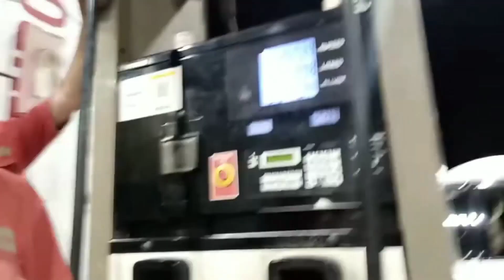Jashan Mola Abbas a.s At Malir | 4 Shaban Jashan Mola Abbas a.s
jashan 4 shaban,4 shaban
jashan mola abbas a.s
4 shaban jashan
4 shaban wiladat mola ghazi abbas
4 shaban fazail mola hussain a.s and mola abbas a.s
4 shahban jashan e mola abbas a.s
allama asif raza alvi 2019 jashan 4 shaban zahoor e mola abbas a.s,allama asif alvi jashan mola abbas a.s
4 shaban jashan e zahoor mola abbas a.s 2020
4 shaban jashan e mola abbas a.s | new qaseeda 2020
allama asif alvi 2019 jashan 4 shaban,mola abbas
jashan
4 shaban jashan
jashan e wiladat mola ghazi abbas a.s
wiladat mola abbas
mola abbas
mola abbas jashan
hazrat abbas
jashan mola abbas
jashan e mola abbas
mola abbas a.s
jashan maula abbas
jashan mola ghazi abbas
abbas
jashan mola ali
jashan hazrat abbas
4 shaban jashan zahoor mola abbasjashan e wiladat ghazi abbas
dargah hazrat abbas
mola abbas  jashan
3 shaban jashan
jashan hazrat abbas 2010
mola abbas jashan